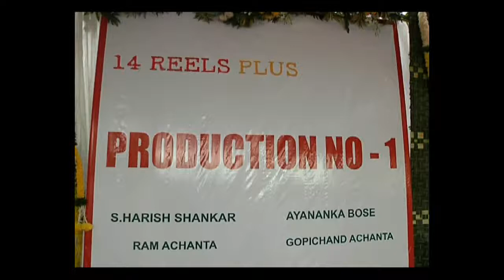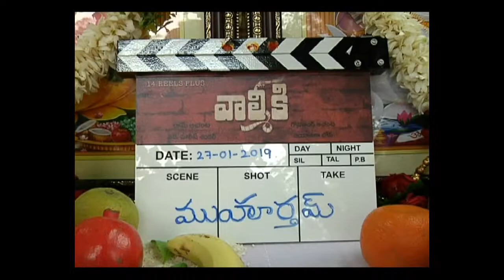Actor Varun Tej signs new project